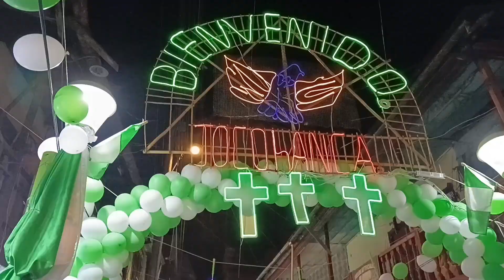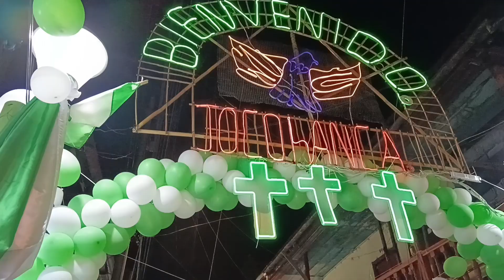BAJADA DE LAS SANTISIMAS CRUCES DE JOCOHANCA A SAN MATEO DE HUANCHOR 09/05/24